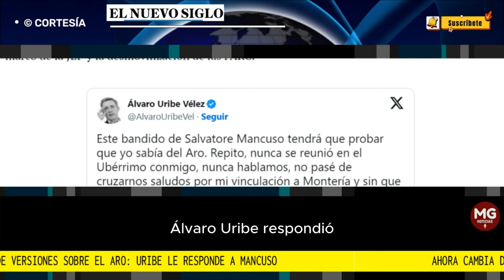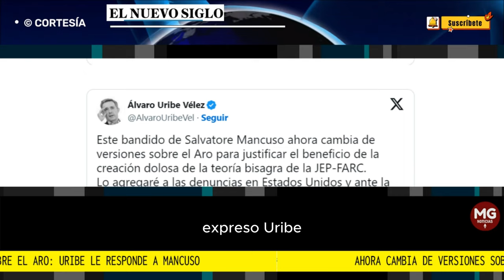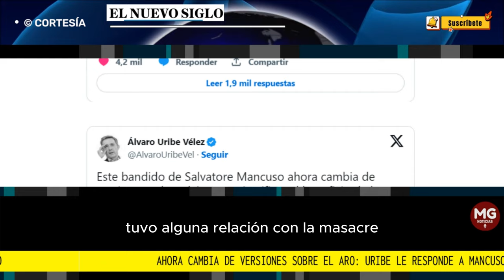DURA RESPUESTA DE ÁLVARO URIBE A MANCUSO 📢 Ahora cambia de versiones sobre el Aro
El expresidente contestó a las acusaciones del exparamilitar ante la JEP y anunció medidas legales.